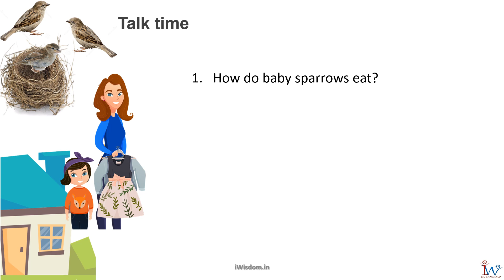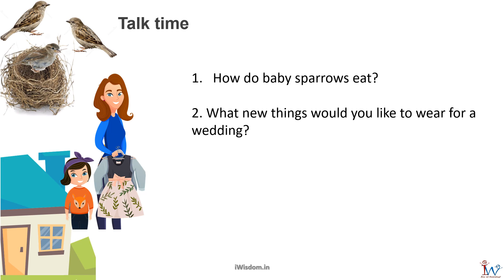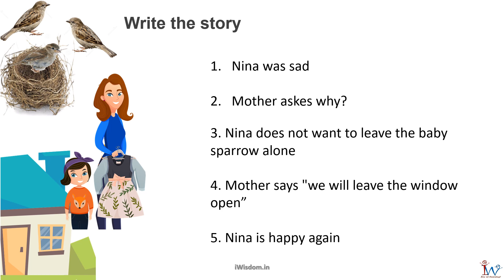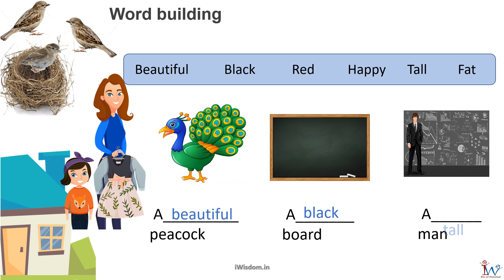CBSE CLASS 03 ENGLISH LESSON 04 03